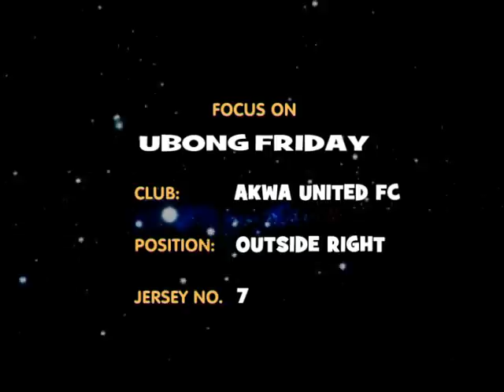Ubong Friday soccer clip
soccer video of Akwa united FC Hitman striker Ubong Friday